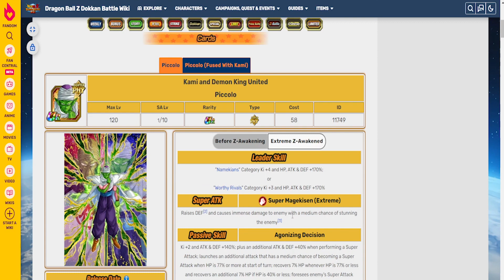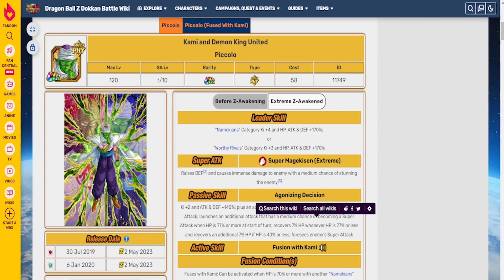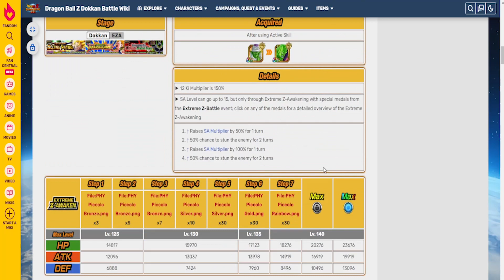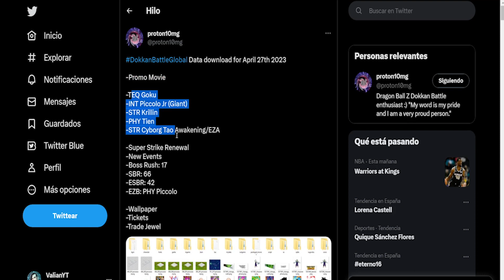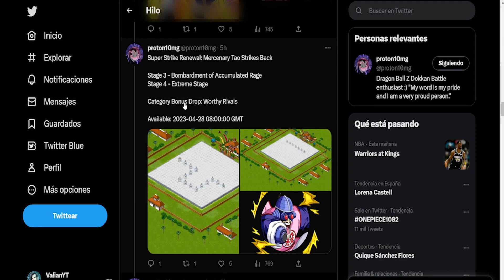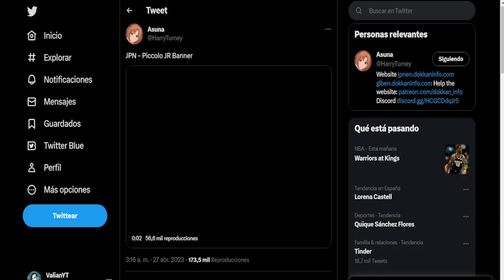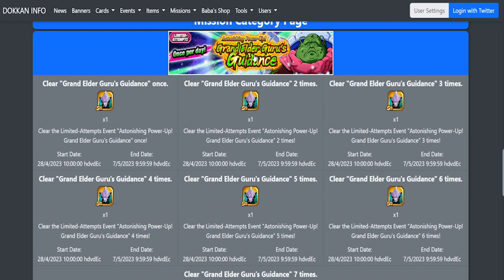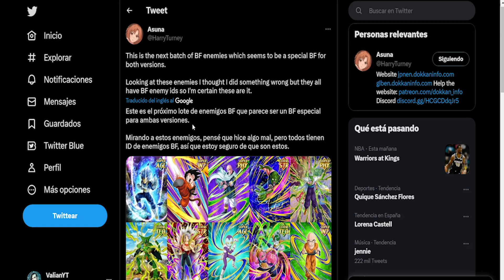TENEMOS TICKETS - EZA PICCOLO - VIRTUAL ESPECIAL Y MAS INFO